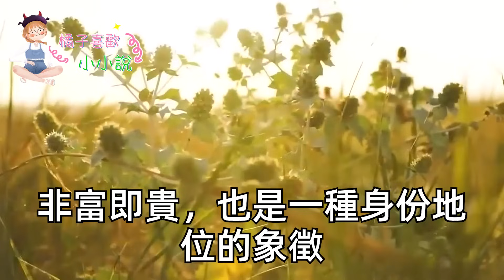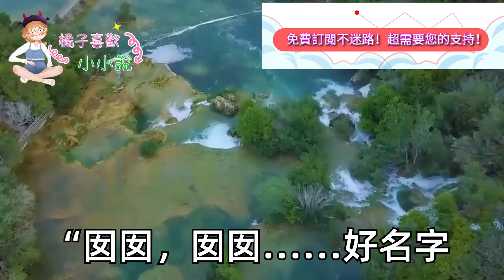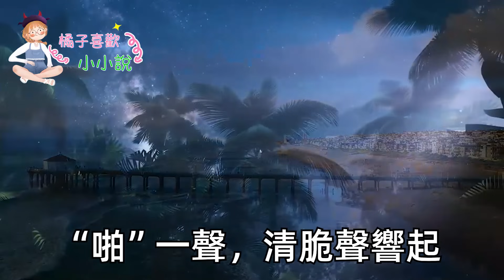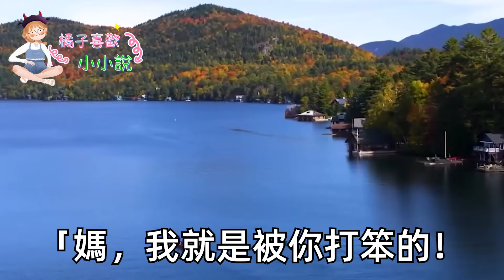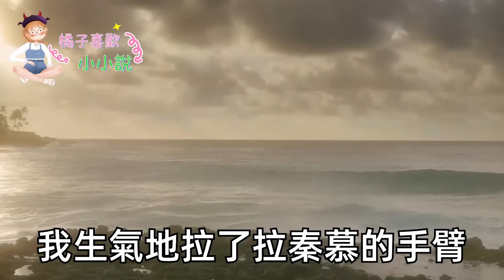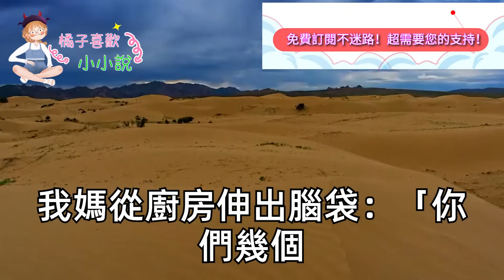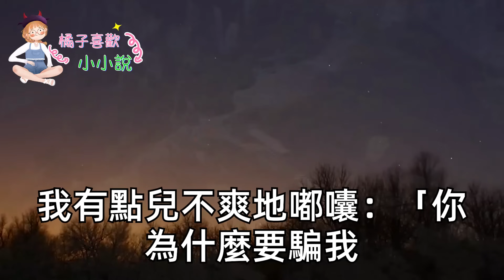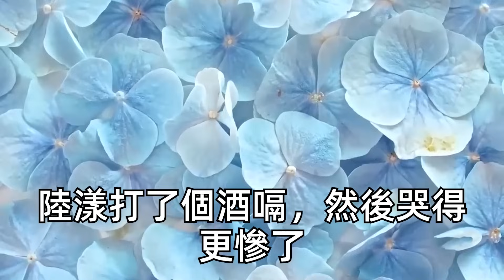我上班路上聽見呼救聲，竟發現老爺爺心臟病發暈倒，我請假送爺爺去醫院，不料隔天門口開進一排豪車，爺爺拉著霸總孫子上門，一句話我徹底傻眼了#甜寵#灰姑娘#霸道總裁#愛情#婚姻#小嫻說故事#暖風故事匯